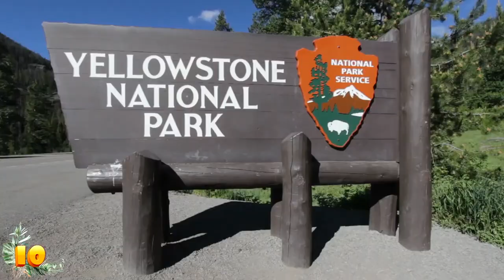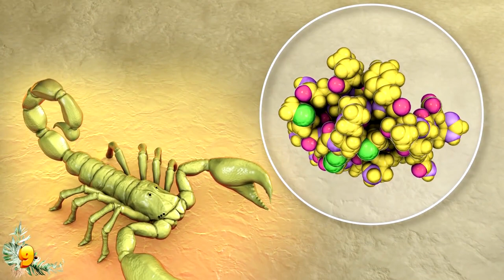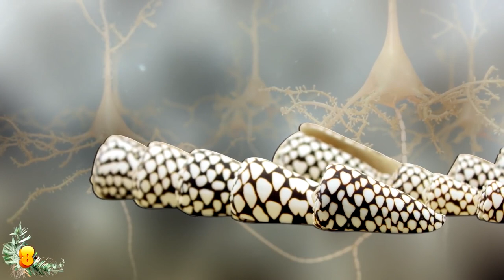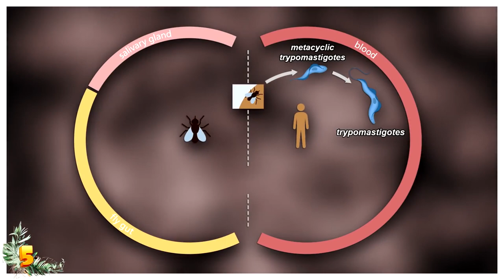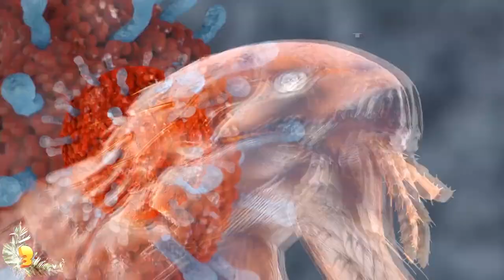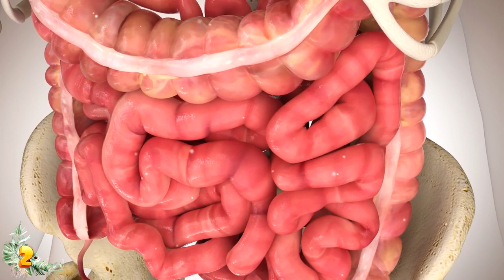Most Bizarre Animal Sightings Ever